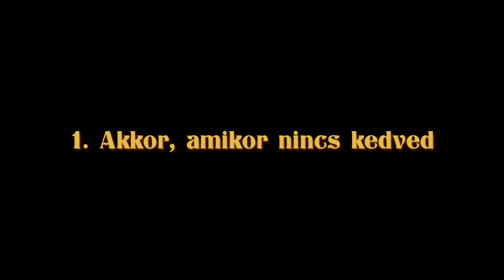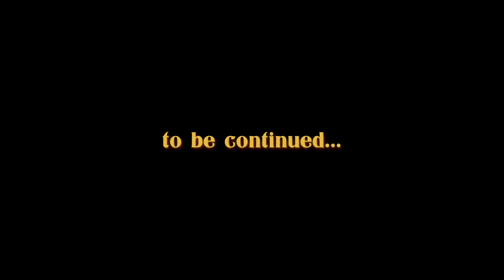Ezért nem vagy motivált.